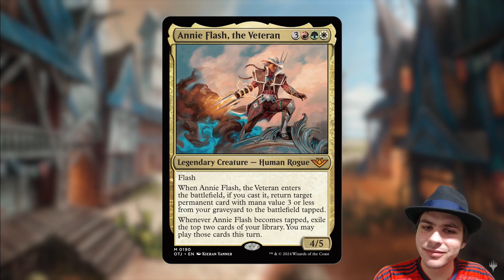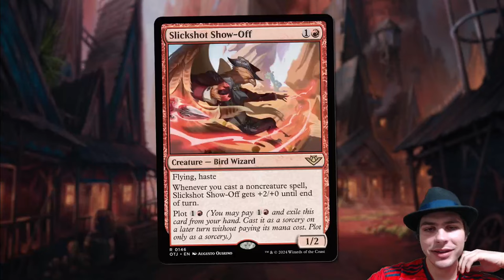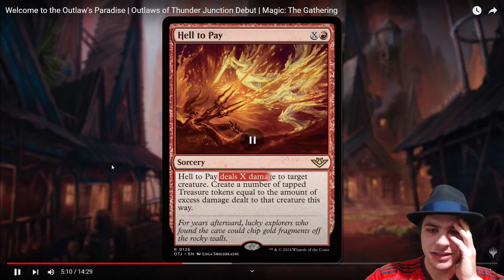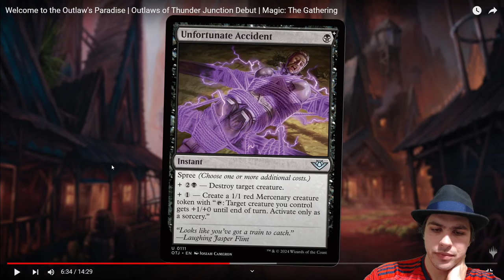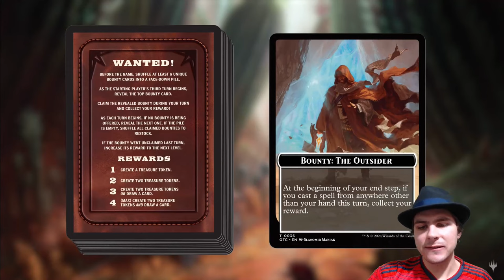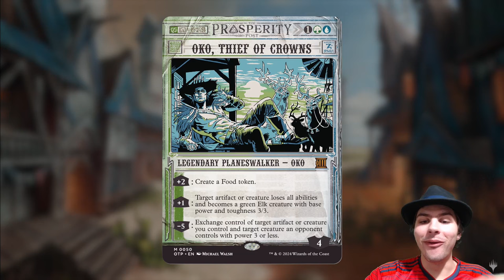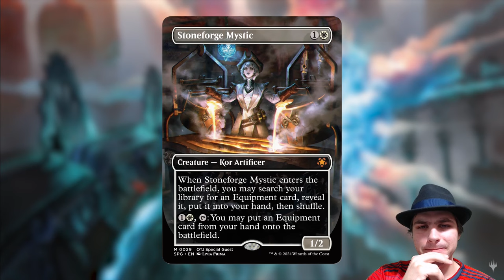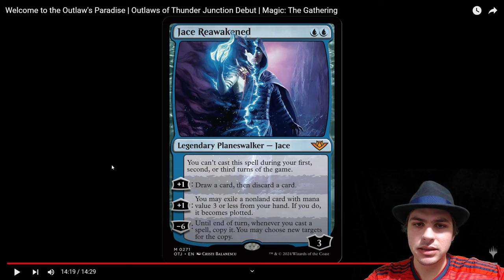I'M LOVING THIS!!! | Outlaws of Thunder Junction Debut Reaction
Outlaws of Thunder Junction is the upcoming Magic: the Gathering expansion, and its release is right around the corner! In this video I watch the official Outlaws of Thunder Junction Debut! The set looks awesome!